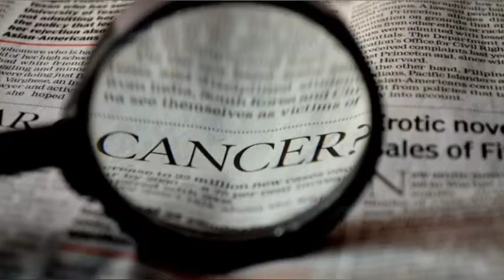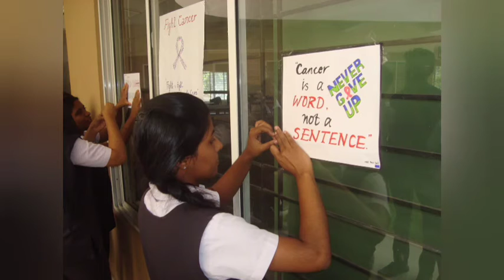November 7 || National Cancer Awareness Day